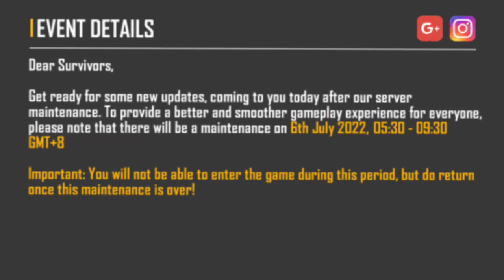m1887 free fire glitch || tropical parrot m1887 return || next Incubator free fire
• Poker Mp40 Incubator Return -

• Arctic Blue Bundle Return 😍

GAMEPLAY - @Aloneboy FF

Your Queries -

1) Aaj Raat 12 Baje ke baad kya aayega
2) Aaj Raat 12 baje ke baad Updates
3) Tonight Update Of Free Fire
4) Free Fire Tonight Update
5 ) Tropical Parrot M1887 Return
6) Tropical Parrot M1887 Return Confirm date
7 ) Tropical Parrot M1887 Return 2022
8 ) Tropical Parrot Return Kab Aayega
9 ) Next Incubator Free Fire
10 ) Return Tropical Parrot M1887

Use Hashtags -

1. Free Fire India Official
2. Free Fire Bangladesh Offical
3. Free Fire Esports
4. Free Fire Indonesia
5. Free Fire Brazil
6. Free Fire Pakistan Official

Ignore Hashtags -